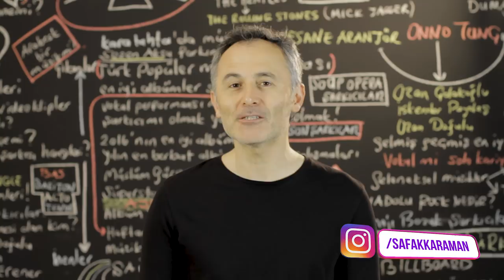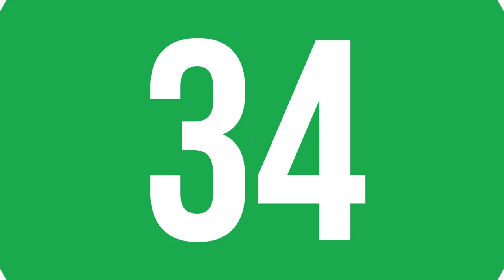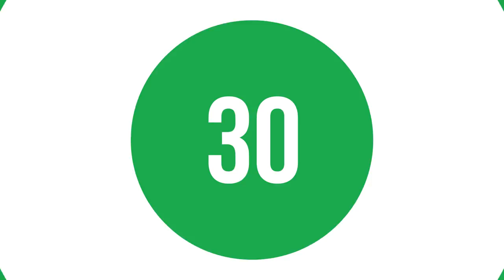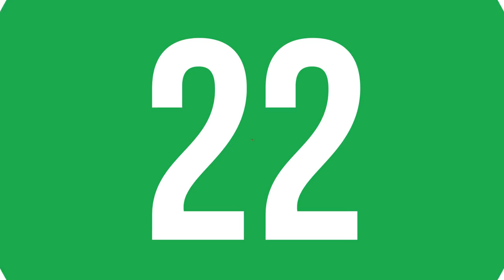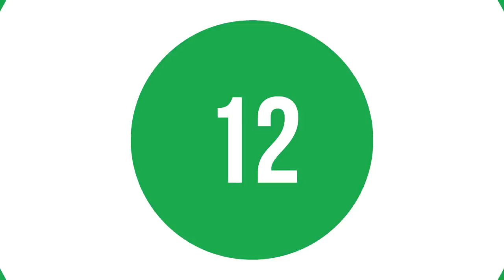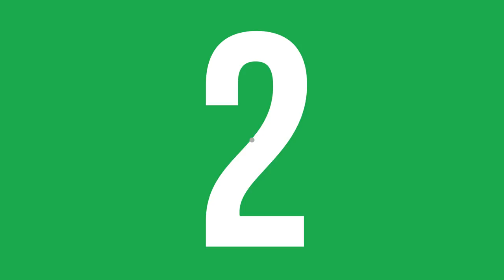En Çok Dinlenen Şarkılar Türkiye Top 40 (22 - 28 Mart 2019)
2019 @ŞAFAK KARAMAN

22 - 28 Mart 2019 haftasının en çok dinlenen şarkıları bu videoda... Listeye yeni şarkılar girdi. dinlenme raporlarına göre hazırladığımız video Youtube'da ki en gerçek listedir. İyi seyirler.

1  Biladerim İçin - Ben Fero
2  Neyim Var Ki (feat. Sagopa K) - Ceza
3  Felaket - Ezhel
4  3 2 1 - Ben Fero
5  Babafingo - Ben Fero
6  Demet Akalın - Ben Fero
7  Детство - Rauf & Faik
8  Derdim Olsun - Reynmen
9   Mahallemiz Esmer - Ben Fero
10  7 rings - Ariana Grande
11  Bir İhtimal Biliyorum - Gülşen
12  Motivasyon - Ben Fero
13  Bir İhtimal Biliyorum - Gülşen
14  KAFA10 - Anıl Piyancı
15  Oldu Olanlar - DJ Tarkan
16  Sana Doğru - Bora Duran
17  Kıskanç - Kubilay Karça
18  Kazıdık Tırnaklarla - Ezhel
19  Yak Yak Yak - Şehinşah
20  Gel Bana - Mustafa Sandal
21 bury a friend - Billie Eilish
22 Niye - Sura Isgenderli
23 Ay Tenli Kadın - Ufuk Beydemir
24 Geceler - Ezhel
25 Leyla - Tahribad-ı İsyan
26 Seni Sever Miydim? - Hande Ünsal
27 Deva Bize Sevişler - Yalın
28 Dinle Beni Bi' - Yüzyüzeyken Konuşuruz
29 İmkansızım - Ezhel
30 Bana da Söyle - Ziynet Sali
31 Let Me Down Slowly - Alec Benjamin
32 Son Liman - Murat Dalkılıç
33 Rastafari - Santiz
34 Kimlerdensin - Ben Fero
35 Adaletin Bu Mu Dünya - Zeynep Baksi Karatağ
36 Burası İstanbul - Nil Karaibrahimgil
37 Kiss and Make Up - Dua Lipa
38 lovely - Billie Eilish
39 Âşık - Ebru Gündeş
40 Dünya'dan Atlas'a - Şehinşah